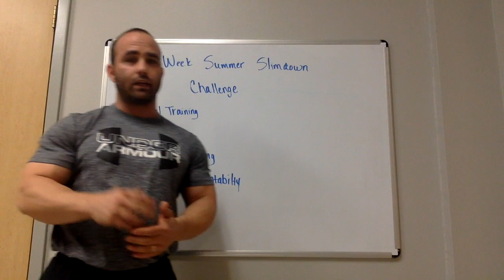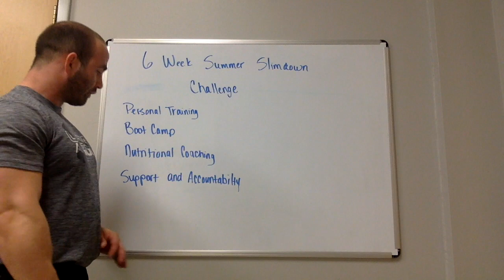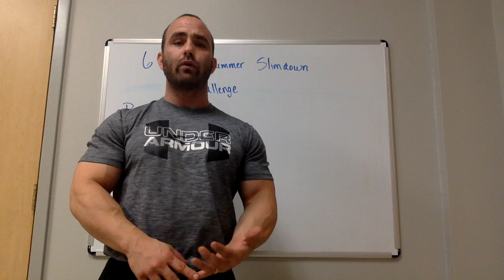6 Week Summer Slimdown